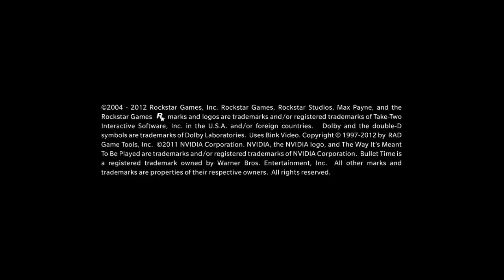Let's Play: Max Payne 3 (PC) - PLAYTHROUGH PART 3 - SNIPING WIN!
One of the most anticipated games of this year! Max Payne 3!!! *drum rolls*
Join me and let's play what happened to Max when he lost her wife!

Max Payne 3 is a third-person shooter video game developed by Rockstar Studios and published by Rockstar Games. It is the third title in the Max Payne franchise and was released for PlayStation 3 and Xbox 360 in May 2012 and for Microsoft Windows in June. Development is led by Rockstar Vancouver in collaboration with the New England, London and Toronto studios.This is the first game in the series that was not developed by Finnish game developer Remedy Entertainment and not written by series creator Sam Lake. The lead writer of Max Payne 3 was Dan Houser, who was also the writer of Red Dead Redemption, Grand Theft Auto IV, and Bully, among other acclaimed games.